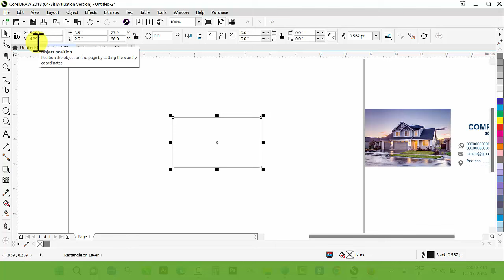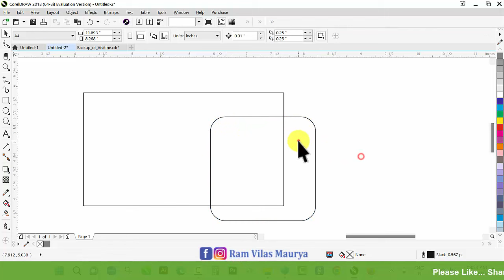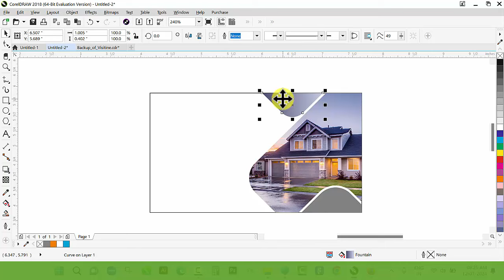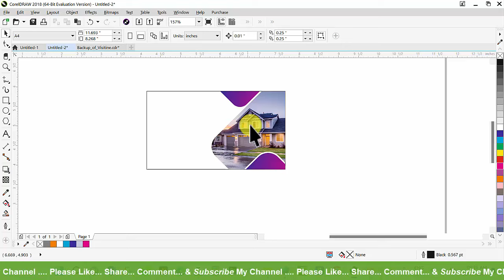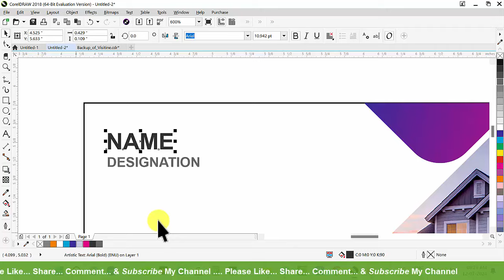Business Card Design in CorelDraw, Visiting Card Design, Basic CorelDraw in Hindi